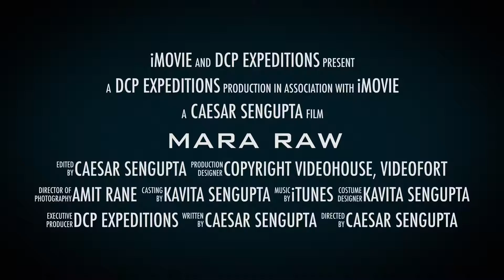Mara Raw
The annual wildebeest migration is considered to be the greatest show of nature on earth. This natural spectacle occurs between June and September with millions of animals taking part. Migration season is the best tine to expect the ace predators of Mara hunting on the Wildebeests, the crocodiles in the river and the prides of Lions in the Savanna. Team DCP will return to Masai Mara to experience the raw wilderness of wild Africa this August. Dont miss it. Its Mara Raw !